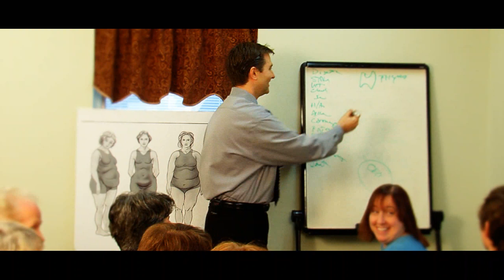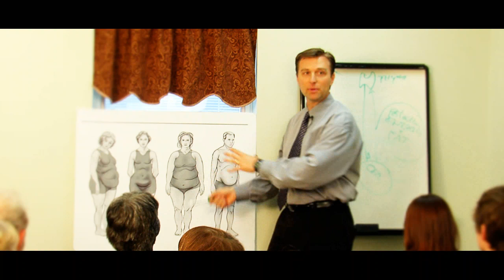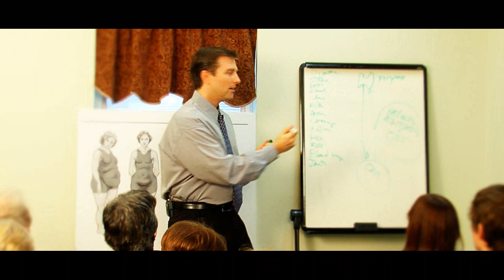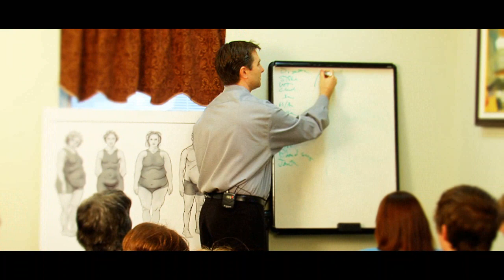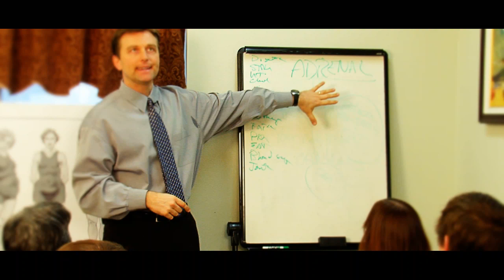Body Shape Seminar (Part 1)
Part 1 of Body Shape, Dr. Berg explains each body shape type and what it says about your ability to burn fat.

Not everybody's created equal. Before you start your training and nutrition regimen, it's a good idea to figure out your body shape. Knowing which of the four basic body shapes you're closest to will help you better tailor your diet and exercise plan and set realistic, attainable goals that pave the way to your success.

You can easily find out what body shape you are by taking the body shape quiz and get started on a healthier and fat-burning body